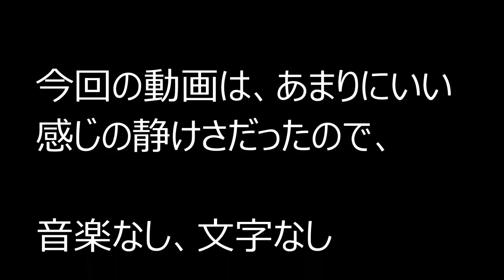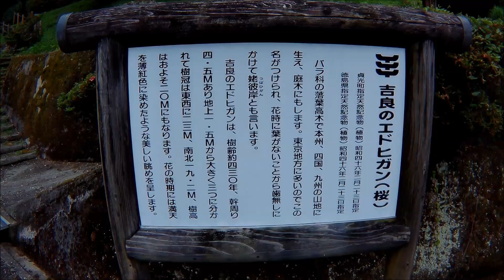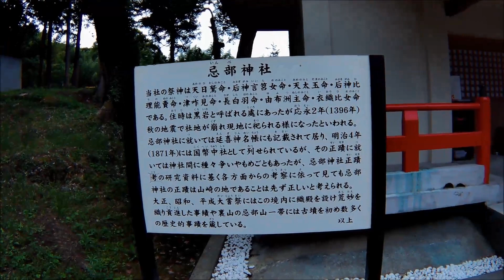【飼い主目線】犬とキャンピングカーの旅 わっしょい散歩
スーパーエコ　サスティナブル植物　大麻。
今、世界中で合法ラッシュおきています。

昔からあるこの神社や、住んでいる人はどういう想いで、この時代をすごしてきたのだろうか。。

かつてはお酒もアメリカで禁止でした。
そして、マリファナというネガティブキャンペーンをおこない、今度は大麻を禁止しました

今までどのように大麻をとりしまってきたか、
音楽もかっこいいし、わかりやすい動画を貼ります↓

大麻についてすごーい解りやすいチャンネル

★店長わっしょいに扱って欲しい題材等募集してます★

★ユーチューバーの皆さまコラボ依頼お待ちしております★

よかったらコメントくださいませ